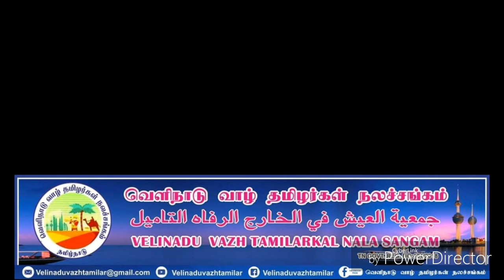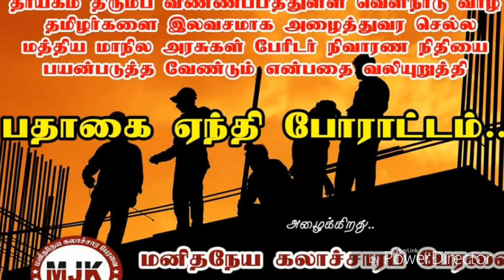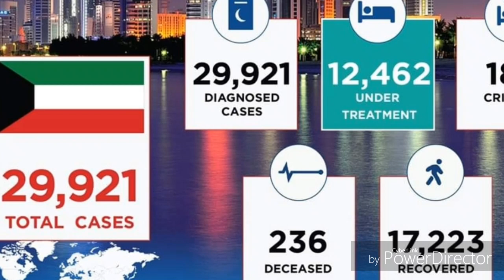Kuwait Tamil News | Renewed Driving Licence Collect | JAFFNA TAMIL TV | Recruit Consultancy Economis